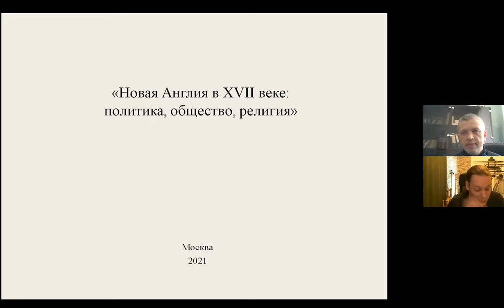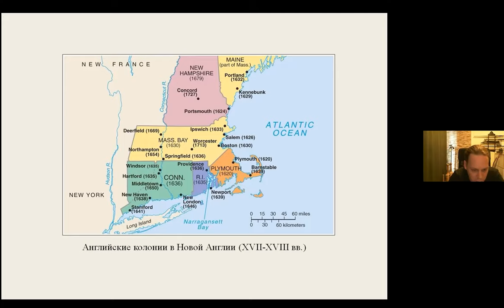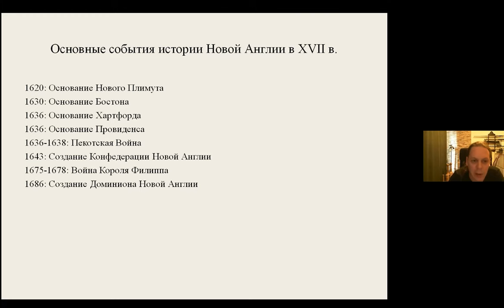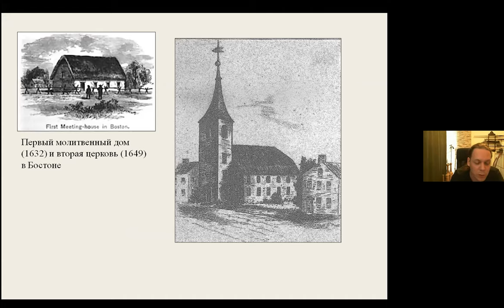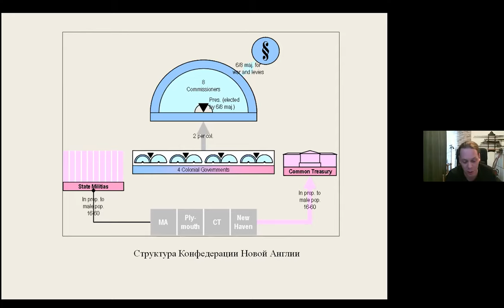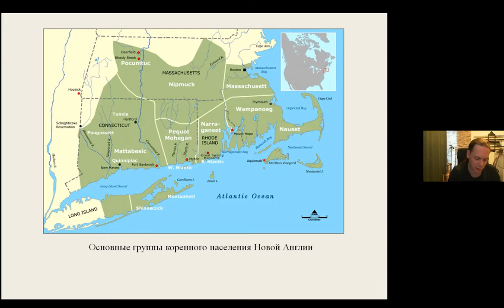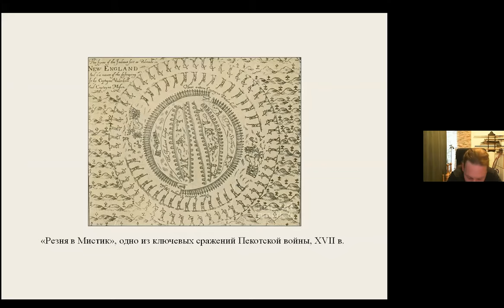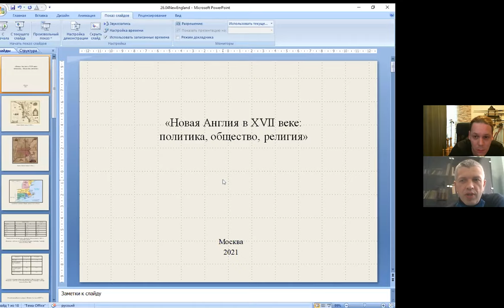Новая Англия в XVII веке: политика, общество, религия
Открытая лекция от к.и.н. Глеба Владимировича Александрова: "Новая Англия в XVII веке: политика, общество, религия".

Коренные общества Северной Америки активно изучались и изучаются отечественными и зарубежными этнографами. Общество же колоний, английских и французских, остается почти исключительно «епархией» историков. Несмотря на это традиционное «разделение труда», рассмотрение общества колонистов с точки зрения, например, современной политической антропологии представляет немалый интерес. Новая Англия — регион, сыгравший ключевую роль в дальнейшем развитии Британских колоний в Северной Америке и, позже, США. При этом в силу ряда особенностей, характеризовавших ранние этапы колонизации, в XVII веке Новая Англия — и колонии, и различные автохтонные сообщества — развивались по своей собственной траектории, во многом отличающейся от других территорий Нового Света, занятых европейцами. Настоящая лекция представляет собой общий обзор истории Новой Англии, анализ особенностей колонизации региона, определивших его дальнейшее развитие, а также попытку продемонстрировать, как методы антропологии могут быть использованы при изучении обществ, обычно не привлекающих интереса антропологов.